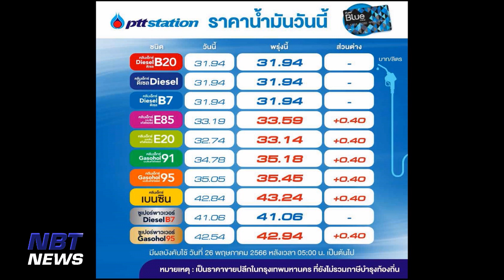อัพเดทราคาน้ำมัน ข่าวค่ำ วันที่ 25 พฤษภาคม 2566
ราคาน้ำมันล่าสุดพรุ่งนี้ศุกร์ 26 พ.ค. เบนซิน-แก๊สโซฮอล์ขึ้น 40 ส.ต. / ดีเซลเท่าเดิม